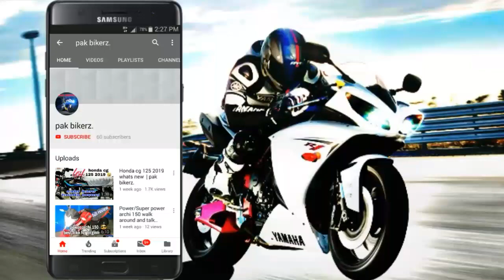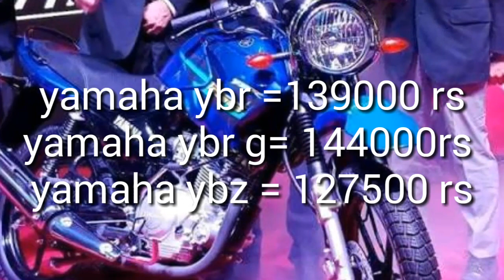Honda, yamaha or suzuki which is best? 😉 / Best bike company of pakistan /